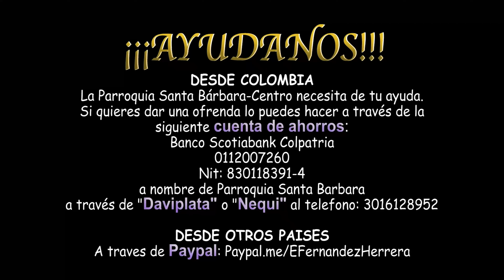Domingo Gaudete 2023